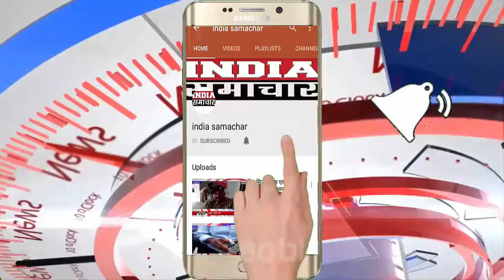सीतापुर पुलिस अधीक्षक की नई पहल दीपावली मे पुलिस विभाग को दिया बड़ा तोहफा